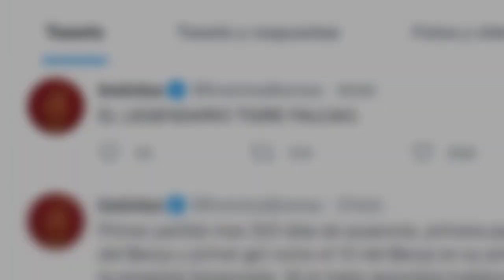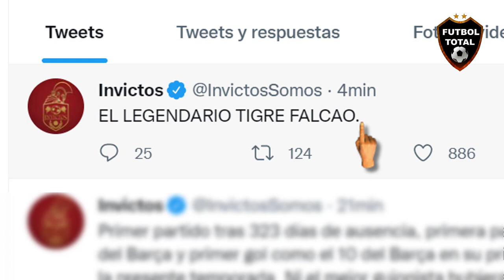Prensa EUROPEA se Rinde a GOLAZO de FALCAO RAYO VALLECANO vs CADIZ 3-1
'El Tigre' sigue 'On Fire'!

Gol de Radamel Falcao García para poner el segundo del Rayo Vallecano que vence parcialmente 2-1 al Cádiz